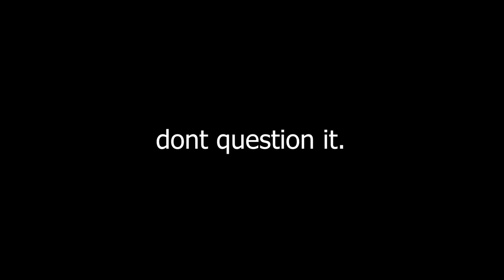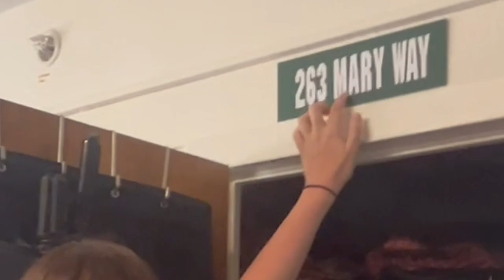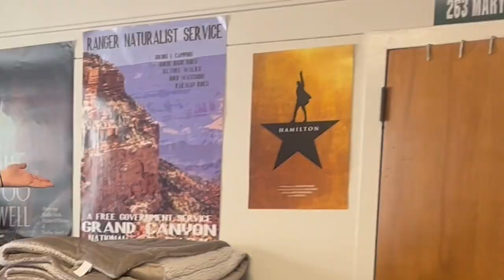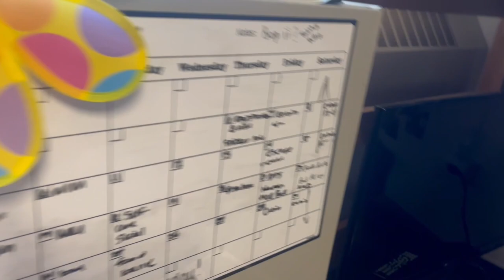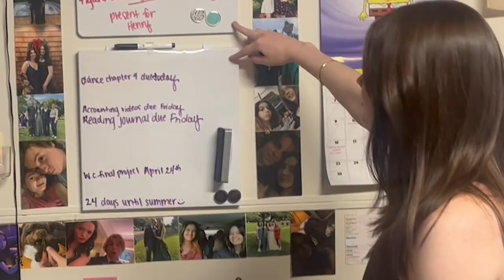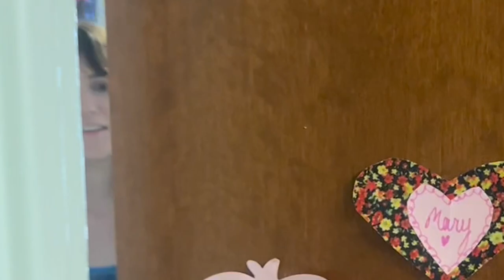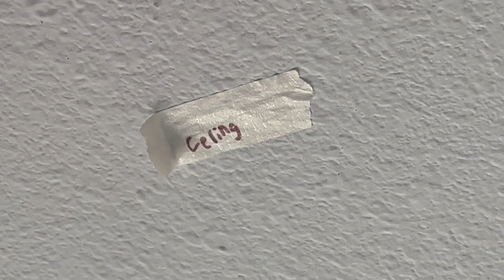chaotic dorm tour (slippery rock university north hall)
if ur going to sru, im sorry.

this is from the 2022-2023 school year. i have also learned from editing this that i need to be less monotone.